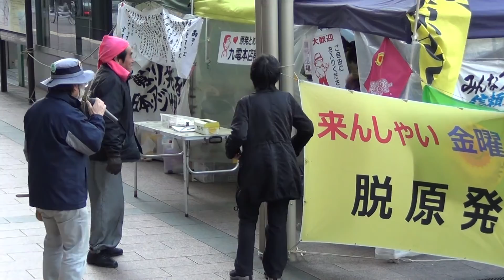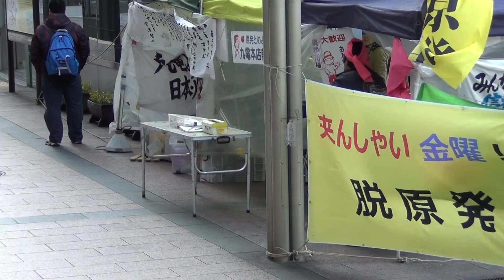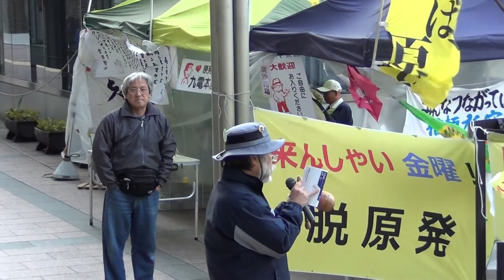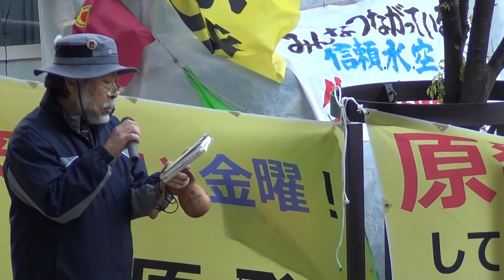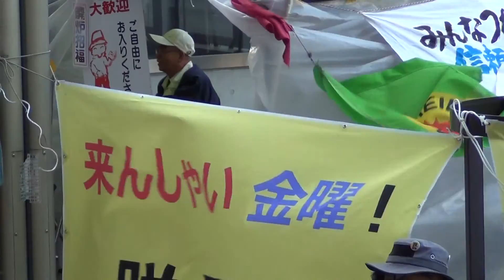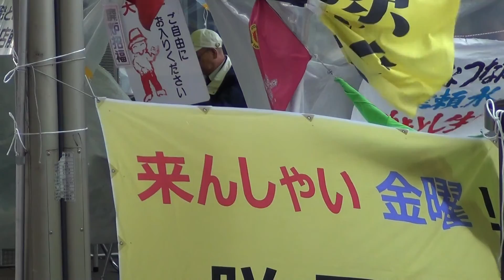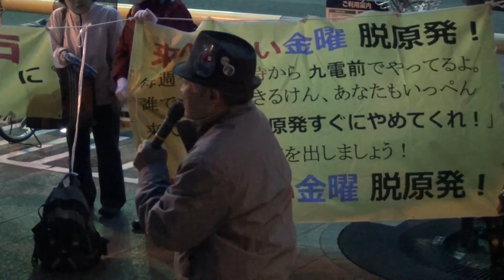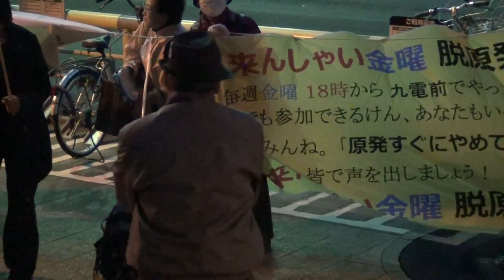20130419 福岡・金曜抗議 第四十一回目 九電本社前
2013年4月19日、福岡市電気ビルの九電本社前で行なわれた金曜抗議第四十一回（来んしゃい金曜！脱原発）18:00～19:00の録画。